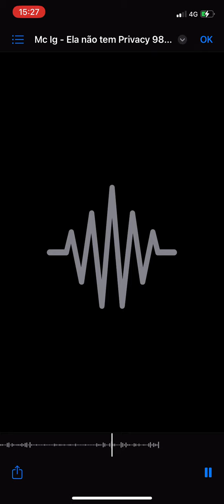Type Beat - Mc ig, Ryan Sp, Hariel, DonJuan, Joãozinho VT, Mc Tuto, Mc Marks, Mc Leozinho ZS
▬▬▬▬▬▬▬▬▬▬▬▬ஜ۩☆۩ஜ▬▬▬▬▬▬▬▬▬▬▬▬

Siga os passos para baixar!
Follow the steps to download!
▬▬▬▬▬▬▬▬▬▬▬▬ஜ۩☆۩ஜ▬▬▬▬▬▬▬▬▬▬▬▬

▬▬▬▬▬▬▬▬▬▬▬▬ஜ۩☆۩ஜ▬▬▬▬▬▬▬▬▬▬▬▬